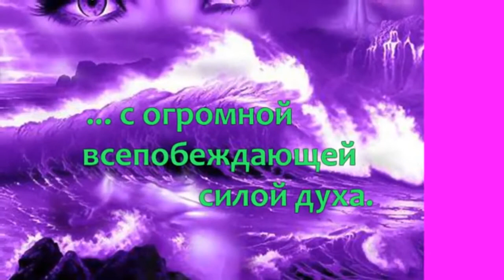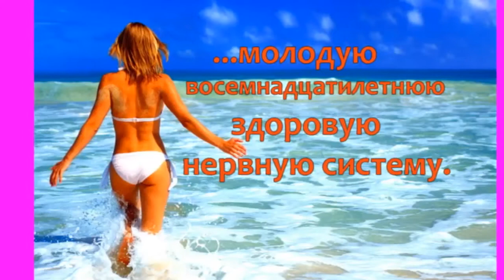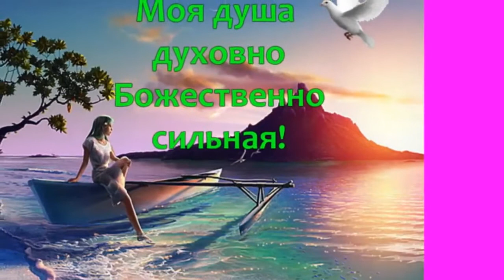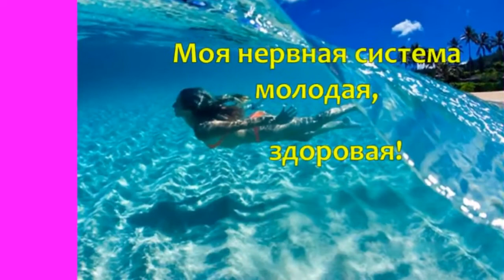Оздоровление женской души.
Исцеляющий настрой.Оздоровление женской души.